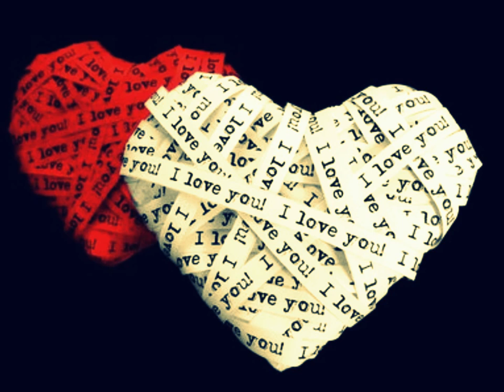P-MAN Hese Khoob